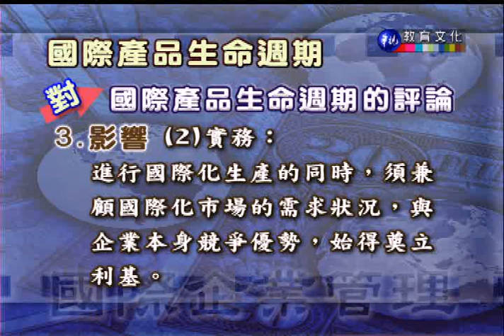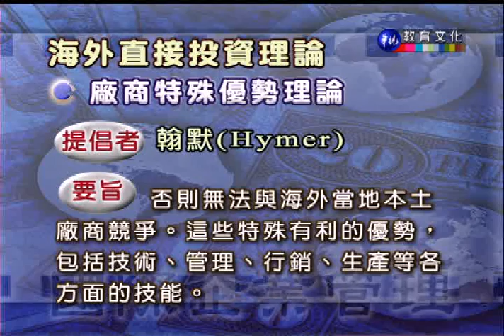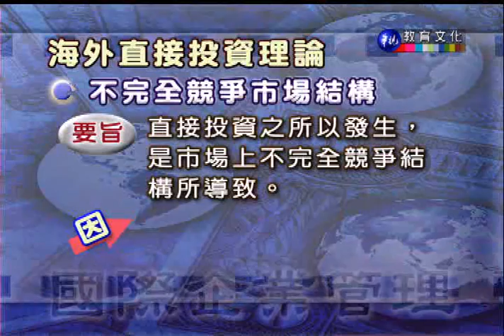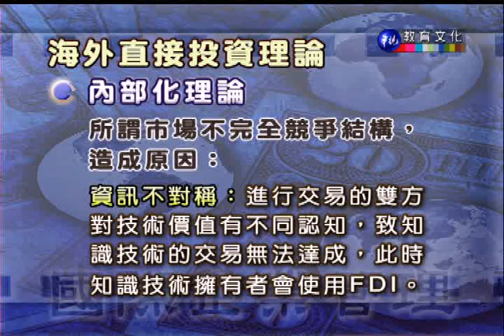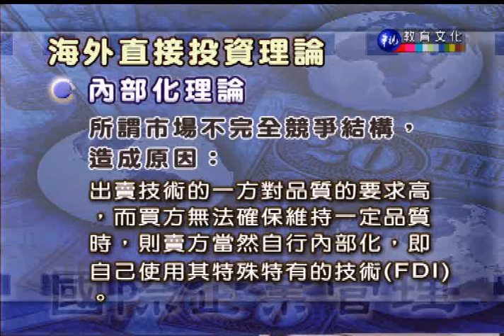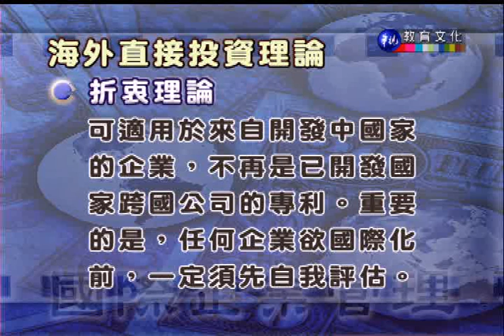國際企業管理_第6講